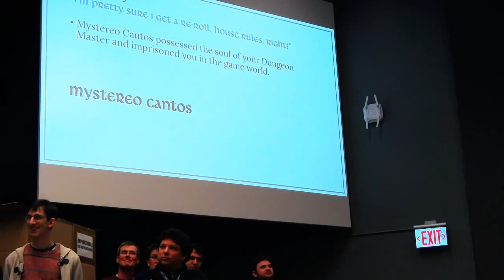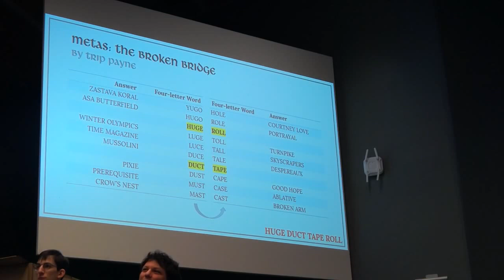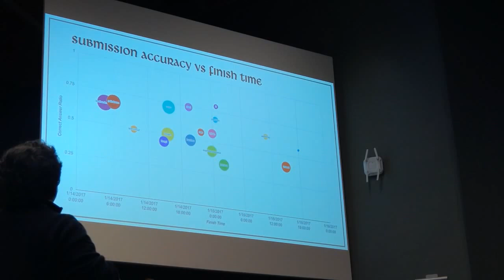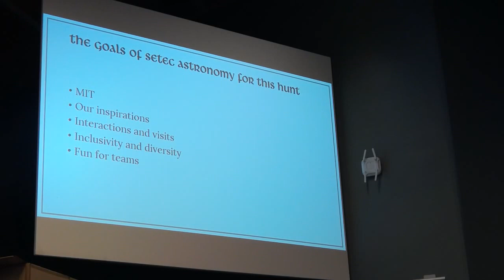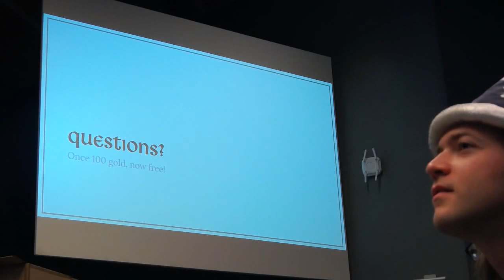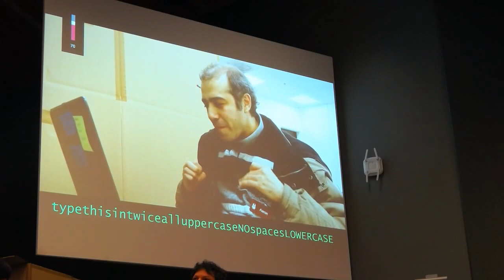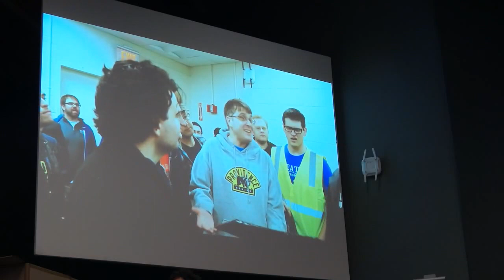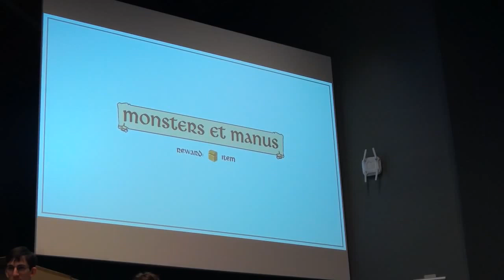2017 MIT Mystery Hunt Wrap-Up